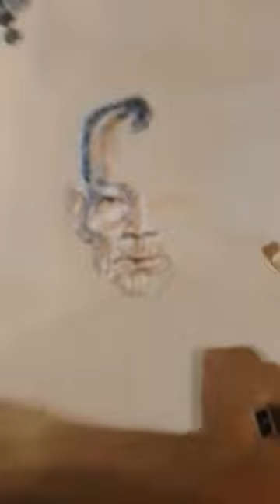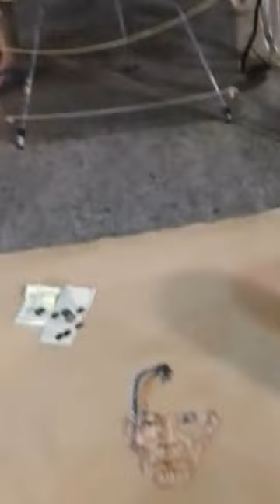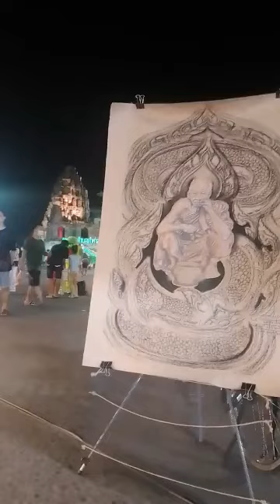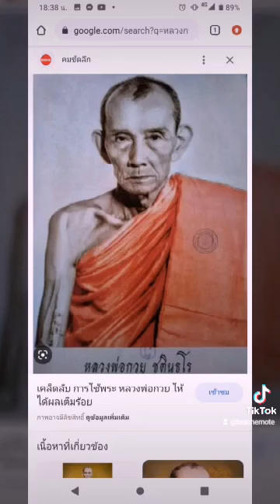งานแผ่นดินสมเด็จพระนารายณ์งานวังนารายณ์ลพบุรีวันที่ 6 ปี 66 (16 กุมภาพันธ์ ค.ศ. 2023)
รับสอน รับงานศิลปะทุกชนิด เขียน 3D รับเขียนโปรแกรมเครื่อง cnc รับปั้น 3D รับปริ้นงาน 3D ด้วยนะครับ รับปั้นด้วยมือ ปั้นพระต้นแบบและไม่ต้นแบบครับ โน๊ตไม่เก่งนะครับ 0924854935 คุณโน๊ต Teaching, receiving art 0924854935 Khun Note (เรียนออนไลน์ ติดต่อทางเฟสทางไลน์เพิ่มเพื่อนทาง ID พิมพ์ 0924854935. เลยครับ เรียนออนไลน์ได้ครับ ชั่วโมงละ 100 บ ติดต่อมานะครับ) Accepting teaching, accepting all kinds of artwork, 3D writing, CNC machine programming, 3D molding, 3D printing, and hand molding.  Sculpt a prototype and not a prototype.  Not good at notes. 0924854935 Khun Note Teaching, receiving art 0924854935 Khun Note (online study  Contact via Facebook via Line. Add friends via ID. Type 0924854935. You can study online. 100 baht per hour.